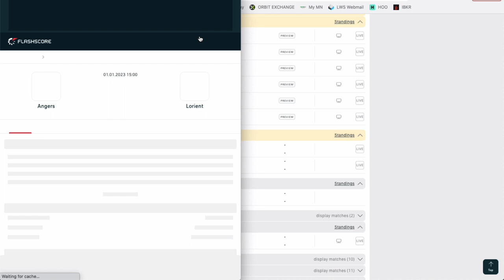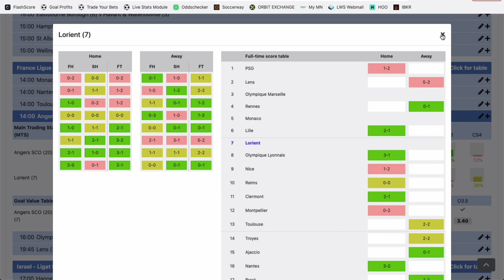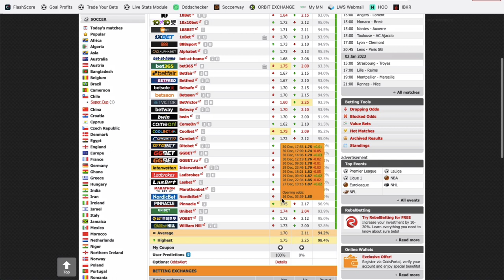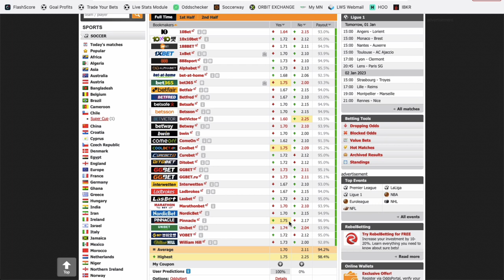Mon PRONOSTIC FOOT en Ligue 1 - Dimanche 1 janvier 2023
Philippe te donne gratuitement un pari pour ce dimanche en Ligue 1 dans la rencontre Angers vs Lorient.

BONUS

CONTACTER PHILIPPE